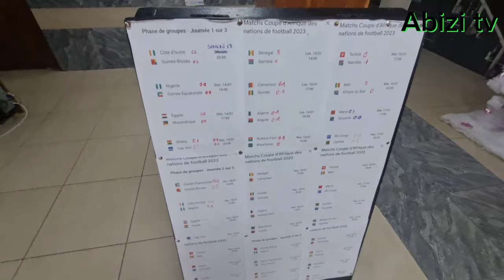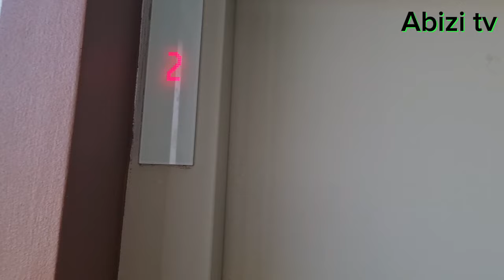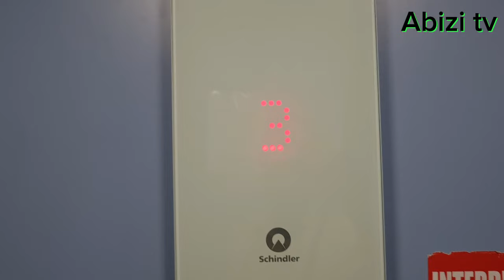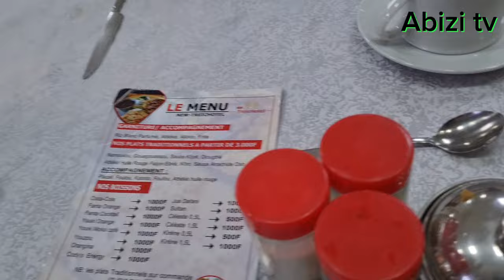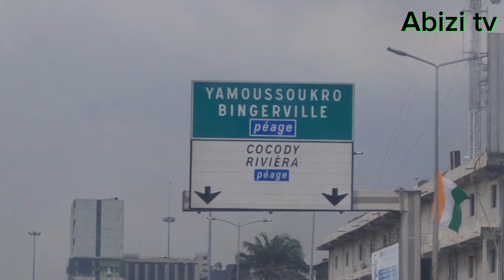Welcome to Ivory Coast in West Africa 🌍